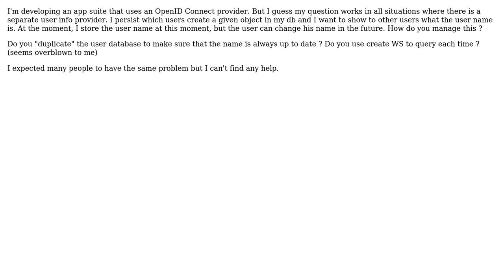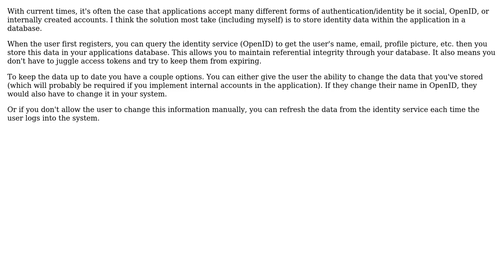Software Engineering: How to manage user information with an external user database?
With thanks & praise to God, and with thanks to the many people who have made this project possible! | Content (except music & images) licensed under CC BY-SA | Music | Images & others | With thanks to user Samuel user Olivier Le Moign and the Stack Exchange Network Trademarks are property of their respective owners. You are responsible for your own actions.